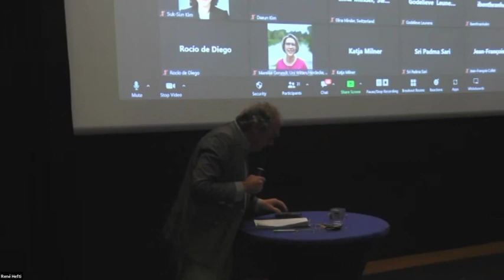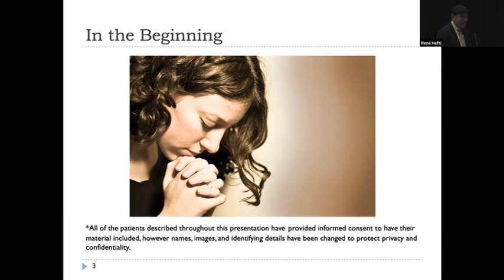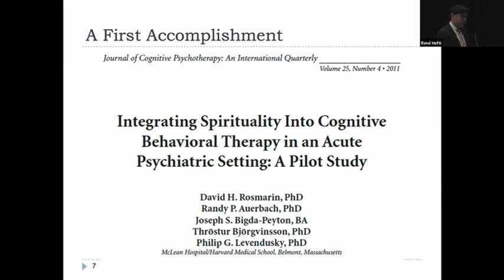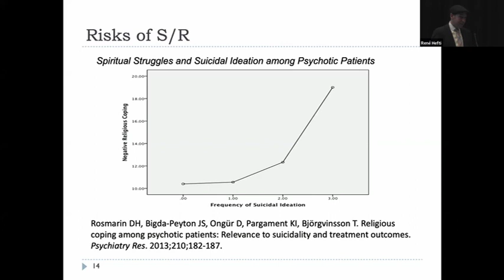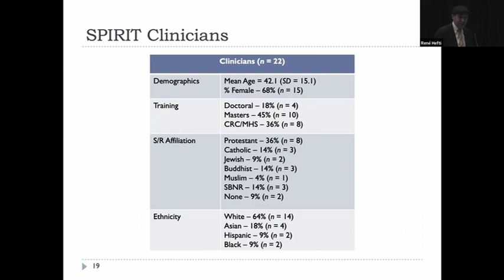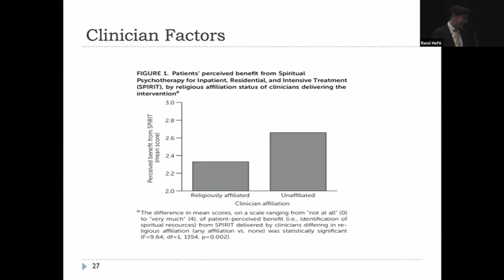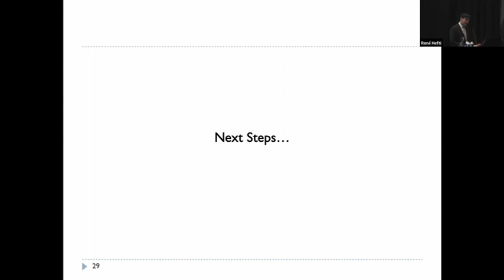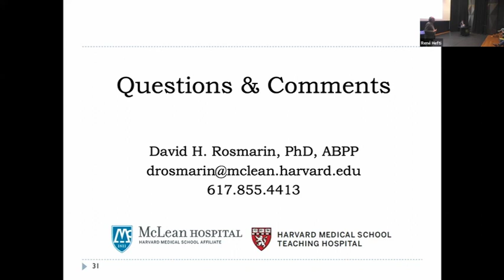SPIRIT - Spiritual Psychotherapy for Psychiatric Inpatients - David Rosmarin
The statistical majority of individuals presenting to psychiatric hospitals report a desire to integrate spirituality into treatment when asked. However, due to a lack of training/clinician competency, spiritually-integrated psychotherapy is virtually non-existent within acute psychiatry. To address this disparity, we previously developed Spiritual Psychotherapy for Inpatient, Residential, and Intensive Treatment (SPIRIT), a flexible group psychotherapy protocol for clinically and religiously diverse patients presenting for acute psychiatric care. Grounded in the principles of cognitive behavioral therapy, SPIRIT delivers elements of spiritual assessment, psychoeducation, and skill building, within a non-denominational framework. In a project funded by the Bridges Consortium (a project of the John Templeton Foundation), SPIRIT was successfully piloted with 1,443 self-referred patients, by a cadre of 22 multidisciplinary clinicians (e.g., psychology, counseling, social work, psychiatry, and chaplaincy) throughout the divisional structure of McLean Hospital. Results demonstrated that SPIRIT can be feasibly provided to a large number of demographically, religiously, and clinically diverse acute patients presenting with mood, anxiety, psychotic, traumatic, alcohol/substance use, eating-feeding, and/or personality disorders. Implications for clinical practice of spiritual psychotherapy in psychiatric hospital settings will be discussed.